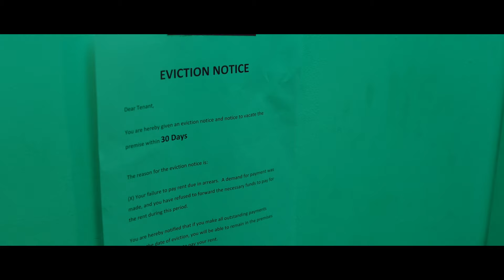CHICK FIGHT (2020) Malin Akerman, Bella Thorne, Comedy Movie Trailer HD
Chick Fight (NEW 2020) Trailer HD

◾ Release Date : 13 November 2020 (USA)
◾ Starring : Malin Akerman, Bella Thorne, Dulcé Sloan
◾ Directed By : Paul Leyden
◾ Genres : Action, Comedy
◾ Plot : When Anna Wyncomb is introduced to an underground, all-female fight club in order to turn the mess of her life around, she discovers she is much more personally connected to the history of the club than she could ever imagine.

Note : ChickFight # BellaThorne FutureMovies Trailer | Courtesy of Quiver Distribution.